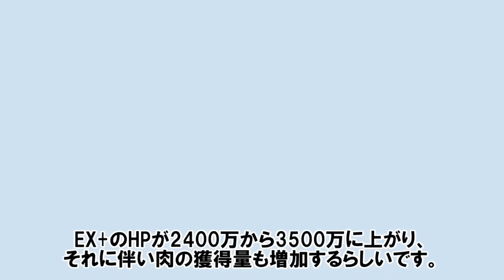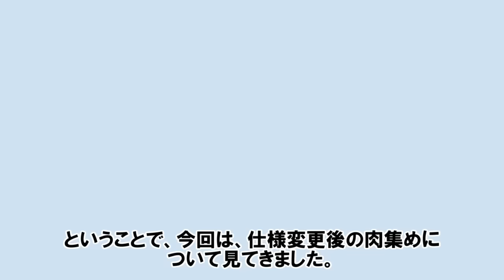【速報】HPが3500万になって肉のドロップ数も増えたらしいので試しに25000個集めてみた 【土古戦場/ゆっくり解説/グラブル】